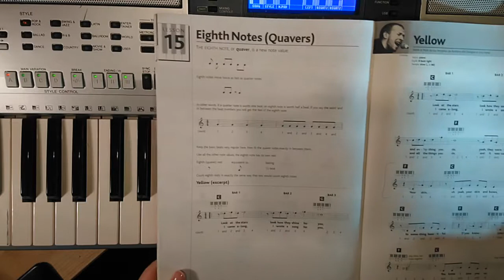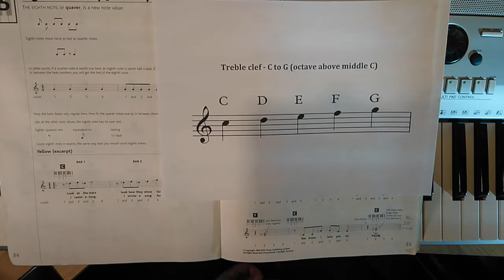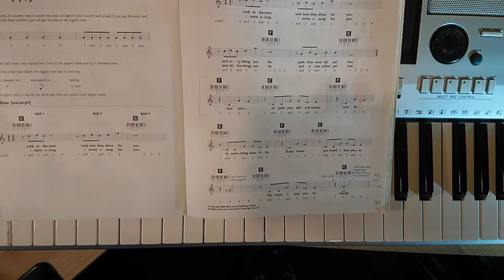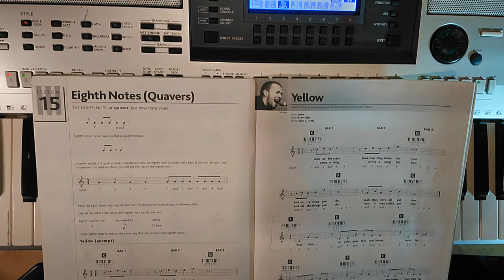Part 1 Yellow